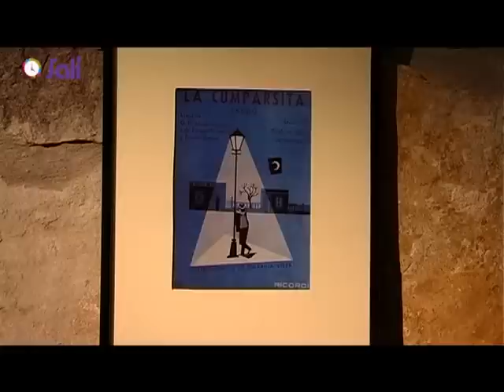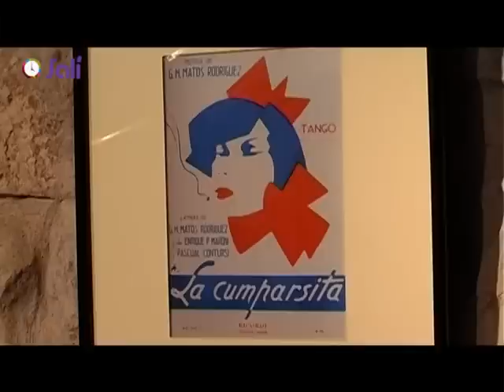Salí / Canal 20 / 19.04.13 / La Cumparsita - 96 años / Parte 2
Del 19 al 26 de abril se celebra la semana aniversario de La Cumparsita en el MCD de AGADU. A 96 años de su estreno, se realizarán diferentes actividades, varias con entradas gratuitas, en diferentes puntos de la ciudad. En la sala del Museo de AGADU, que exhibe los objetos personales e imágenes digitalizadas de Matos Rodríguez donadas por su familia, conversamos con Estela Magnone acerca de las diferentes propuestas que el público va a poder disfrutar.

Como siempre incluimos nuestra cartelera de cine donde te mostramos cuáles son los estrenos de esta semana.

¡Muchas propuestas para que no dejes de salir!